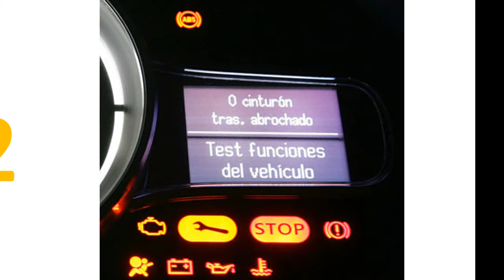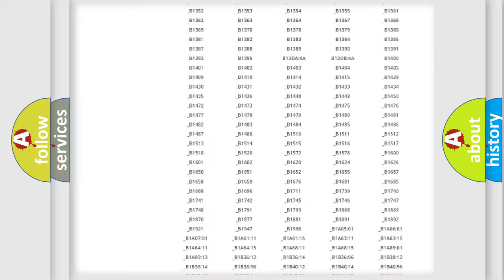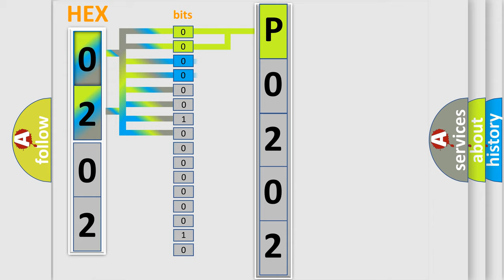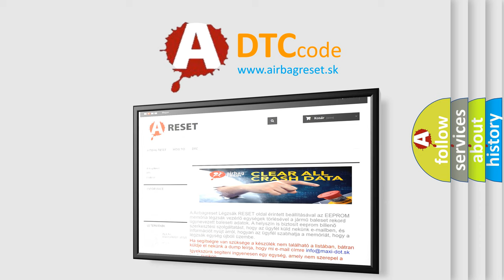DTC Oldsmobile P0202 Short Explanation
Contents:
0:21 Basic DTC analysis according to OBD2 protocol standard.
1:48 Insight into programming
2:58 A diagnostically understandable description of the Diagnostic Trouble Code
3:05 Basic error definition

Make:
Oldsmobile
Code:
P0202
Definition:
Transmitter ID3 not Received (Test Mode DTC)
Description:
Test mode procedure is performed.
Cause:
 Tire pressure warning valve and transmitter Tire pressure warning antenna and receiver Wire harness or connector Tire pressure warning ECU